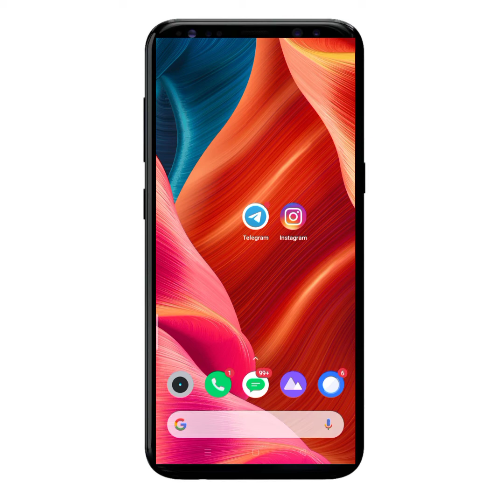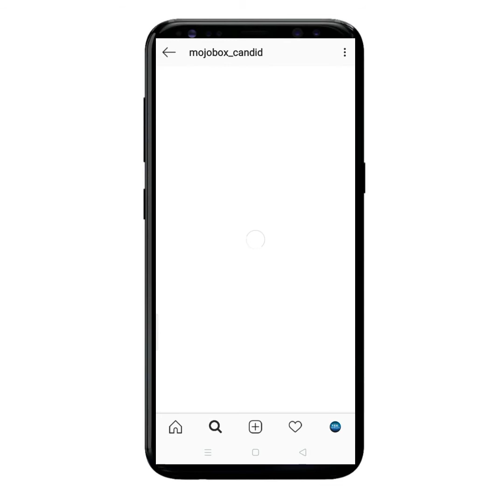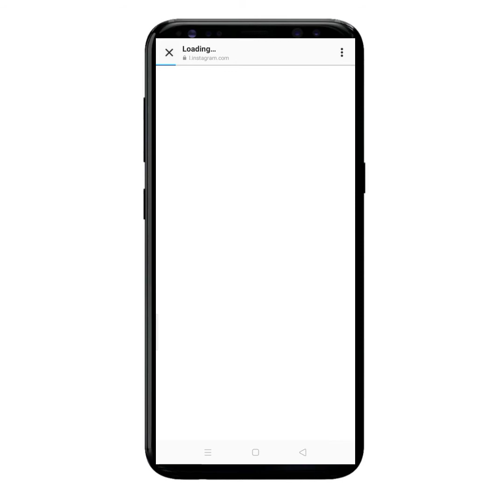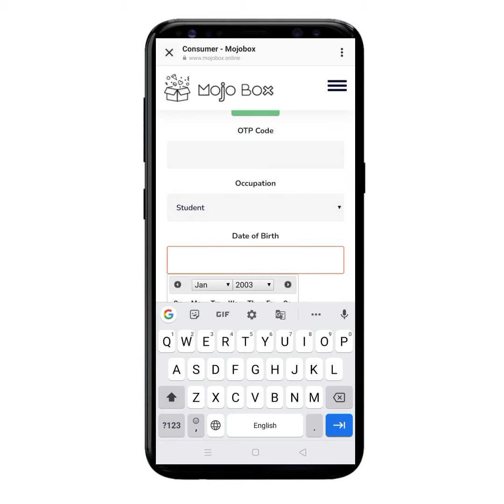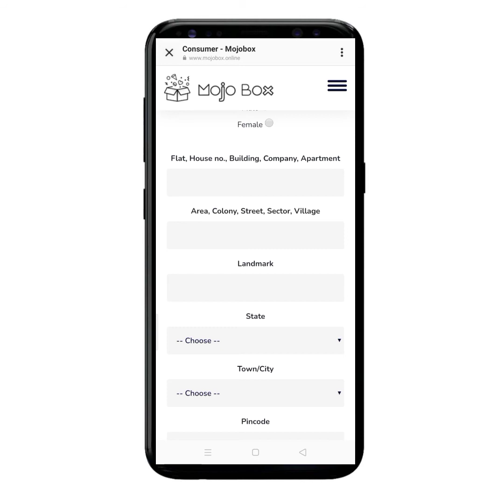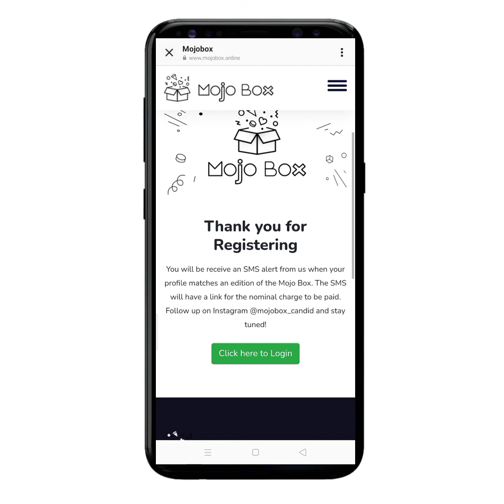Free Mojobox Loot 🔥 || Get a free Box worth ₹1000 || Free shopping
Agar instagram hai to direct mat jana instagram use karke jana baki use nahi karte ho to ja sakte ho👇

Direct Offer Link

Mojo Box.
Mojo box.
Mojobox.
Free Mojobox.
How to get Mojobox
Mojobox order kaise karen.
Mojobox not received.
Free samples box.
free samples.
free shopping.
free products.
Loot with Kaka
Loot with Kaka YouTube channel